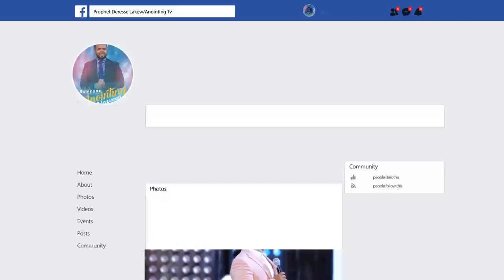ልዩ ዜና..."ድንቅ ክንውኖች"...||MAN OF GOD PROPHET DERESSE LAEKW